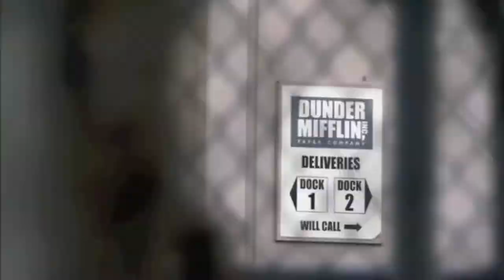The Office Hakkında Az Bilinen 14 Bilgi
Michael Scott, Pam Beesly, Dwight Schrute, Jim Halpert, Angela Martin... Hepsini tanıyor musunuz? Peki "Dizinin introsundaki bazı sahneleri Jim karakterini canlandıran John Krasinski'nin çektiğini biliyor muydunuz?" Biz The Office Hakkında Az Bilinen Bilgileri yapmaya çalıştık, dolu dolu ve son hızda bir video ortaya çıktı! İyi Seyirler!